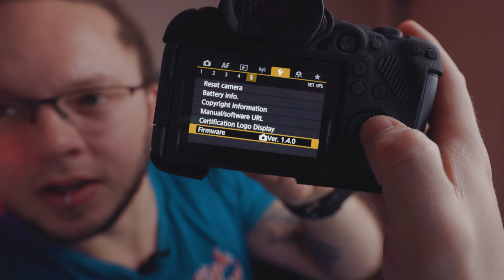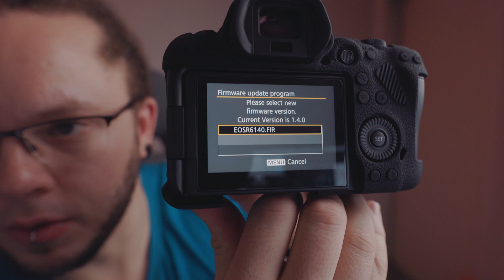BEWARE Canon 1.5.0 Firmware (Cave Vlog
The video that helped me revert my camera